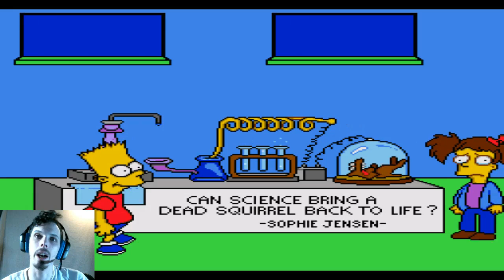EAT MY SHORTS RETRO THURSDAY! | Virtual Bart #1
I did not realize how quickly this game would get me frustrated! Dam it to HELL!